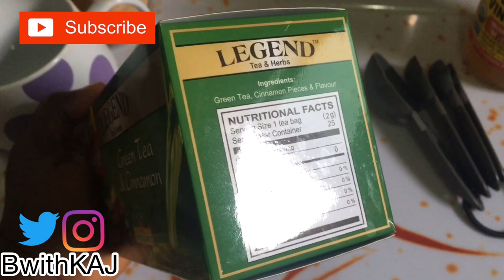Apple cider vinegar and Green tea for weight loss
Hey everyone! I trust you are having a lovely day and week, this is just me sharing with you guys my every morning greentea recipe.
I hope you guys enjoy it, You are free to ask me question down in the comment section.